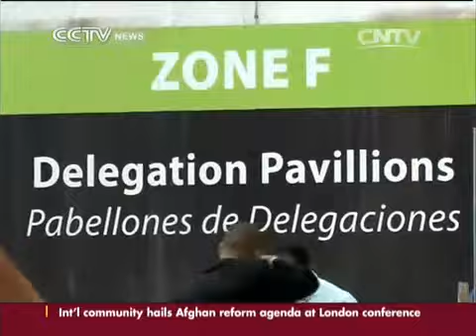China insists richer nations must do more to tackle climate change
The World Climate Talks continues in Lima on its 5th day of meetings. Delegates from more than 190 nations are gathering there to work on a UN climate deal due to be agreed in Paris next year.